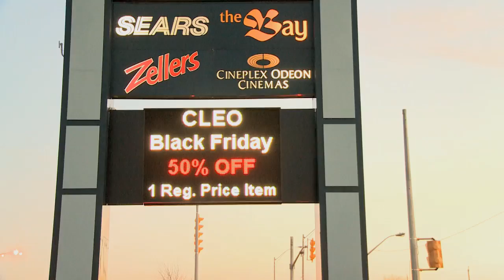Black Friday by Betty Gudel